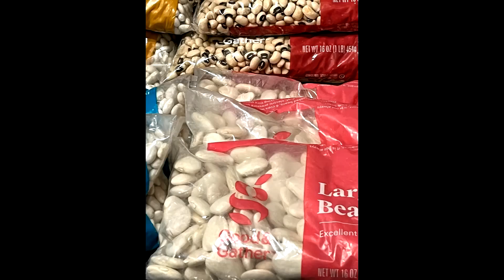D.L HUGHLEY RESPONSE TO MO'NIQUE WAS BARBARIC/ EVIL😮BAKING COOKIES FOR MY FAMILY😋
D.L HUGHLEY RESPONSE TO MO'NIQUE WAS BARBARIC/ EVIL😮BAKING SOME COOKIES FOR MY FAMILY😋

REGULARLY STOCKING PANTRY DUE TO BIOLOGICAL CONCERNS[ PART 2 WHY BUY 11 GIANT😮$20 HERSHEY'S CANDY BARS

STOCKING UP PANTRY FOR TROUBLING TIMES PART NUMBER ONE/ UNCERTAIN BORDER GOINGS-ON AND WHAT'S HAPPENINGS

FOOD AND SUPPLIES SHORTAGES ARE HAPPENING AGAIN😭 PREPPER'S FIRST OF THE YEAR SURVIVAL GROCERY HAULS😮STOCKING TO PREPARE FOR THE HARMFUL X UNAVAILABLEFOODS2024 PREPARING FOR THE WORST OF TIMES

PREPPER FIRST-OF-THE-YEAR SURVIVAL MEAT HAUL😮OVERSTOCKING TO PREPARE FOR STORMS AND DISEASE X
FIRST OF THE YEAR INCOME TAX GROCERIES😋NOT!

FIRST OF THE YEAR GROCERIES FOOD🥰 FIRST OF THE YEAR GROCERIESMY#FIRSTOFTHEYEARGROCERYHAULS

FIRST OF THE YEAR GROCERY HAULS🛒FIRSTOFTHEYEARGROCERYHAULS

HARD TIMES MEALS💕IT'S A STRUGGLE TO KEEP FROM GOING HOMELESS😱RICE A MEAL STRETCHER

SURVIVING OFF CORNBREAD CAKE😱USING HOMELESS SURVIVAL SKILLS 4 A DEFENSE😱PREPARE NOW
😱 CAN HOMELESS SKILLS PREPARE YOU FOR THE TROUBLES THAT ARE COMING

STAYING AHEAD OF THE STRUGGLING😱SURVIVING BY EATING BEANS🫘 STOCKPILING BEANS

CONCERNED CUSTOMER WORRIED ABOUT WHO THEY JUST LET DELIVER YOUR GROCERIES😱I DON'T WANT JUST ANYBODY BRINGING ME MY GROCERIES
MAKING SACRIFICES TO KEEP GOING AND TO SURVIVE INFLATION
PREPPER TIPS: IDEAS FOR THE EMERGENCY STOCKPILE BACKPACK

MY EMERGENCY SURVIVAL IDEAS AND TIPS😯USING FOOD STAMPS DOES NOT MAKE FOOD CHEAPER😱
PREPPER JENITA'S SURVIVAL IDEAS🛒COONS WILL BE USED WITH BEANS😱 STAY READY FAMILY
GROCERY PREPPER PREPARING FOR THE CHAOS THAT IS COMING😱GETTING MY PANTRY IN ORDER TROUBLE TIMES A-COMING
ONLINE GROCERY ORDERS STILL WORRYING MAMA DUE TO THIEVES' FOOD SEALS TAMPERED WITH TOO

THESE ARE MY GROCERY CASH APPS...USE THEM TO EARN CASH-BACK  (1.) RECEIPT HOG CODE IS vez29183 TAKE A PICTURE OF YOUR RECEIPT TO EARN COINS AND, MONEY AND, REWARDS    (2.) THE FETCH CODE IS TVPDU4 TAKE A PICTURE OF YOUR RECEIPT AND EARN MONEY AND REWARDS TOO   (3.) IBOTTA  CODE IS evh5ta  A PICTURE OF YOUR RECEIPT AND EARN MONEY AND REWARDS      THANK YOU MY SPIRIT BOOSTERS

ONLINE GROCERY SHOPPING WORRIES ME MOM: THEY STEALING MY GROCERIES 🎀HOLIDAY FOOD HAUL
IS YOUR FOOD BEING TAMPERED WITH| 😮TAKE HEED TO FOOD WARNINGS😮 |GROCERIES EATEN OUT OF GROCERYCHATS
IS YOUR FOOD BEING TAMPERED WITH😮SEAL BROKEN| FOOD IS MISSING| GROCERIES EATEN OUT OF 😮TAKE HEED TO THE FOOD WARNING ALERTS

🥰JOIN GROCERYCHATS COLLABORATION ON WEDNESDAYS
FOOD HAULS AND FOOD PANTRY KIND OF GROCERY HAUL NEWS😮
KEEP SUPPLEMENTAL ASSISTANCE PROGRAMS ALIVE😊KEEP FOOD STAMPS HOPE ALIVE/NO STAMPS AND CASH AID THIS MONTH😮
GROCERYCHATS TROLLAFIED NETINCOMEFOODSTAMPS FOODSTAMPSNPUBLICASSITANCELIFESYTLES 😯😯😯😯😯😯WHAT IS TROLL-A-FIED (MEANS THE TROLLS COMING AT YOU WITH HATE REAL HARD)

 SUPPORT IS A BEAUTIFUL THING...THANK YOU❤️❤️❤️

THINGS THAT I MIGHT HAVE FORGOTTEN TO MENTION WHILE MAKING THIS VIDEO ARE ALLEGED🤦🏾‍♀️
SOME OF THE THINGS SAID AND SHARED OR NOT EVEN MENTIONED IN THIS VIDEO ARE ALLEGED 😎

THANKS FOR YOUR TIME AND SUPPORT, SPIRIT BOOSTERS 🥰🥰

SPIRIT BOOSTERS🥰, PLEASE CONTINUE TO SHARE YOUR GOINGS-ON AND WHAT'S HAPPENINGS IN YOUR AREA, AND MORE...WE NEED TO KEEP EACH OTHER INFORMED ABOUT THE GOINGS-ON AND TO BE REMINDED ABOUT STUFF TO DO OR GET OR NOT...GOOD LOOKING OUT SPIRIT BOOSTERS😘😘😘